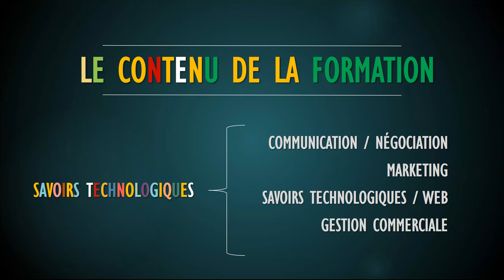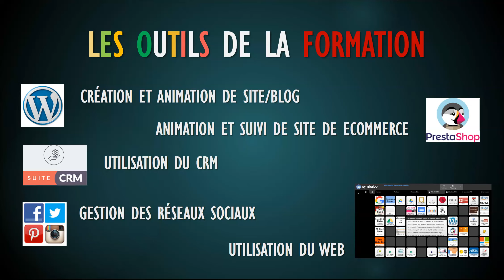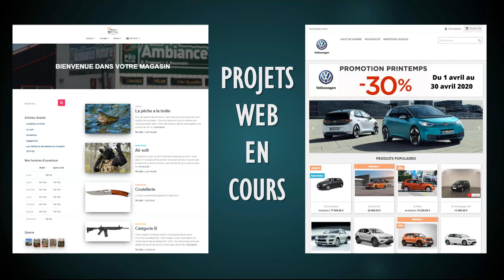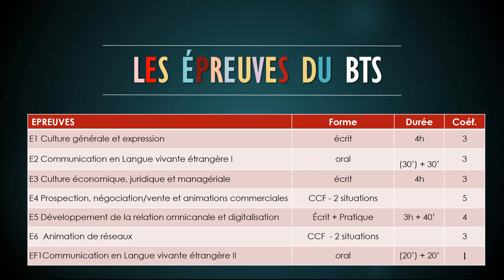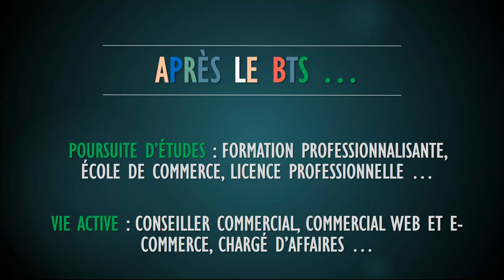Présentation BTS Ndrc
bts ndrc, présentation des enseignements, des objectifs, du contenu de la formation, de l'organisation de l'année et des outils digitaux utilisés
00:00 Cliquez sur PLUS pour accéder directement aux chapitres de la vidéo
00:02 Différence entre nrc et nDrc, explication du D de DIGITAL
01:00 Objectifs du BTS NDRC
01:30 Les 3 pôles du BTS NDRC
01:55 Le contenu de la formation BTS NDRC
02:27 Les outils digitaux utilisés en BTS NDRC
03:15 Exemples d’entreprises partenaires
03:47 Projets web
04:13 Organisation de l'année
04:48 Les enseignements en BTS NDRC
05:05 Les épreuves du BTS NDRC
05:29 Après le BTS NDRC ...